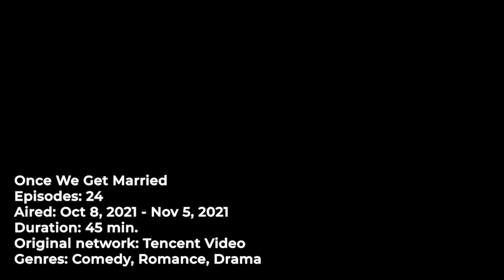12 Highest Rated Romance Comedies Chinese Dramas of 2021!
In the mood for a Cdrama but not sure what to watch? Here are the top 12 Highest Rated Romance Comedy ChineseDramas of 2021. Let us know what 2021 dramas would make your top list in the comments below!